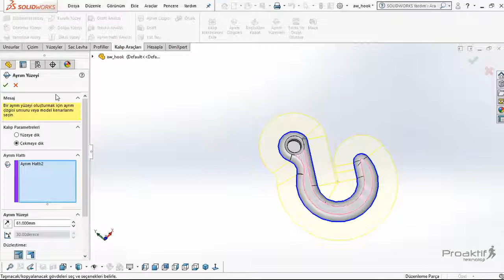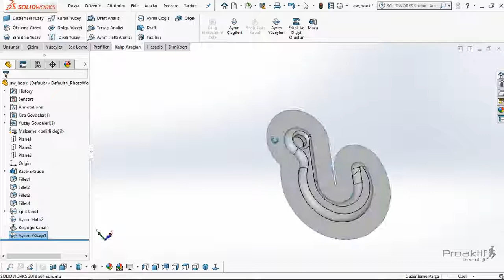SolidWorks Parça 110 Ayrım Yüzeyleri Komutu